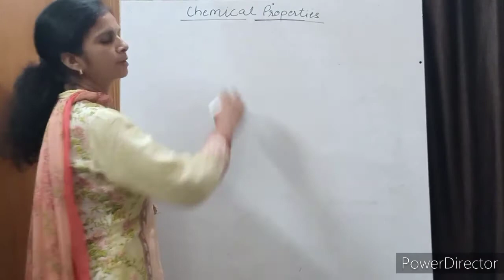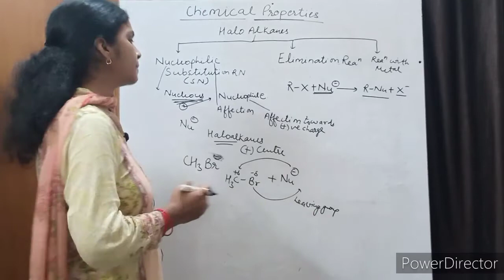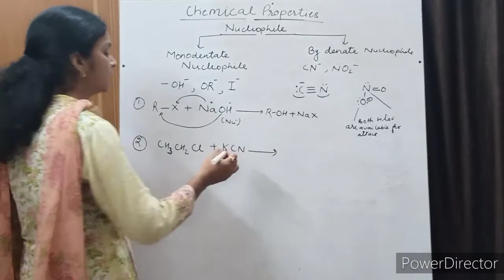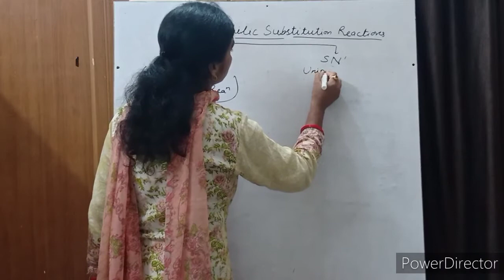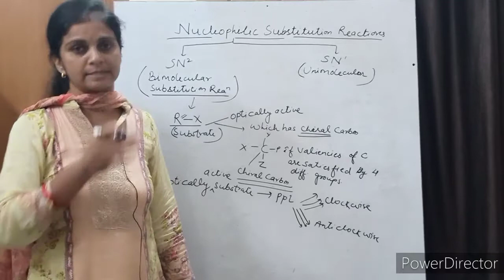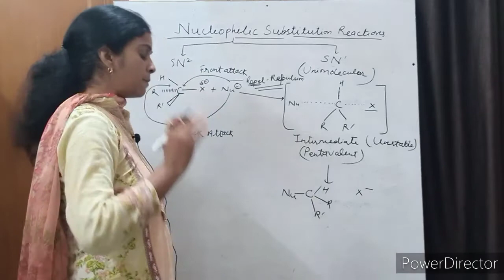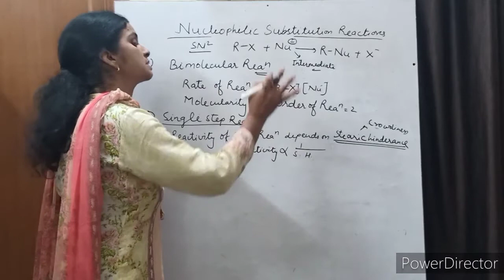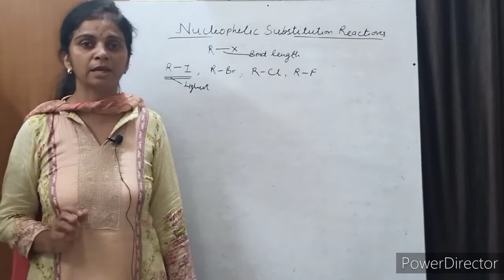Halo Alkanes and Halo Arenes Part 8|Class 12 chemistry|Chemistry by Ranjana Ma'am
In this video we have discussed following concepts :
Chemical properties of Halo Alkanes, Nucliophilc substitution reaction,  Bimolecular Nucliophilc substitution (SN2)  reaction